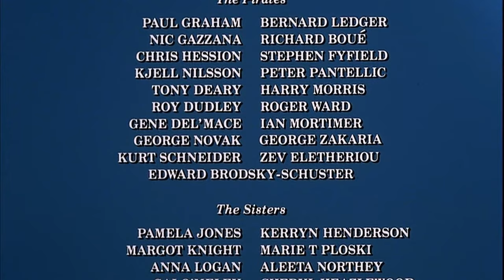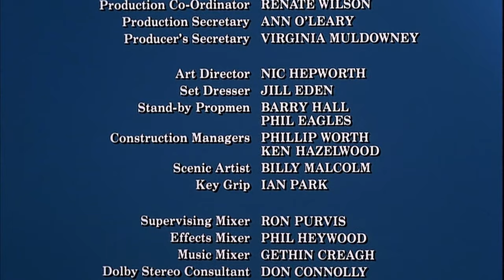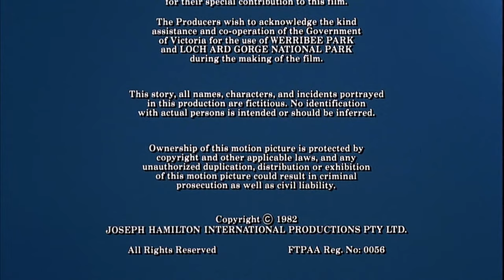The Pirate Movie 1982 - Audio Ingles Con Subtitulos Español, Portugues, Ingles y Croata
Título original
    The Pirate Movie
Año
    1982
País
    Australia
Dirección
    Ken Annakin
Guion
    Trevor Farrant
Música
    Mike Brady, Peter Sullivan
Fotografía
    Robin Copping
Reparto
    Kristy McNichol, Christopher Atkins, Ted Hamilton, Bill Kerr, Maggie Kirkpatrick, Garry McDonald, Chuck McKinney, Marc Colombani, Linda Nagle, Kate Ferguson, Rhonda Burchmore, Cathrine Lynch, John Alansu, Paul Graham
Productora
    Joseph Hamilton International Productions
Género
    Aventuras. Comedia. Musical. Romance | Piratas. Aventuras marinas
Sinopsis
    La tripulación de una gran embarcación que navega por alta mar debe enfrentarse a otros piratas, que han secuestrado a la novia de un joven tripulante, el cual hará todo lo posible por rescatarla.